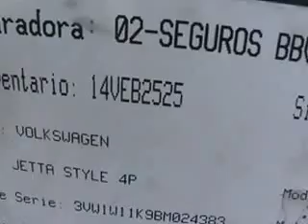SUBASTASMA VOLKSWAGEN JETTA 2011